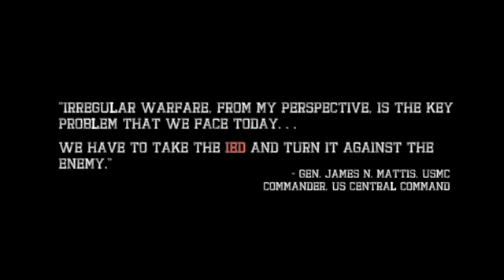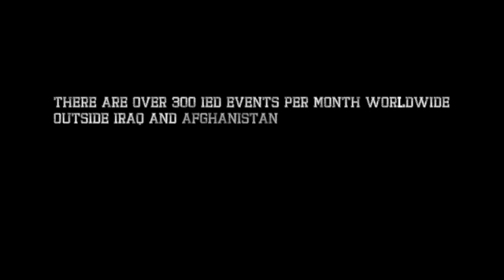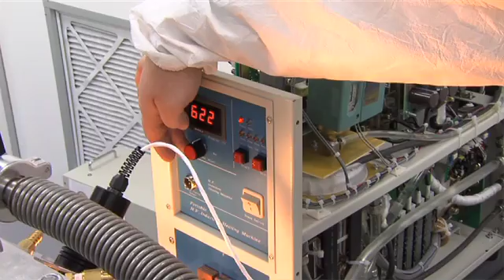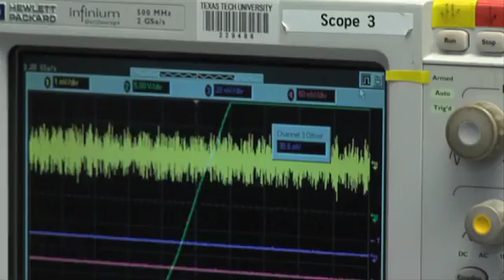Counter IED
As the use of improvised explosive devices (IED) continues to grow, the Office of Naval Research (ONR) is exploring physical and social sciences to counter the threat.